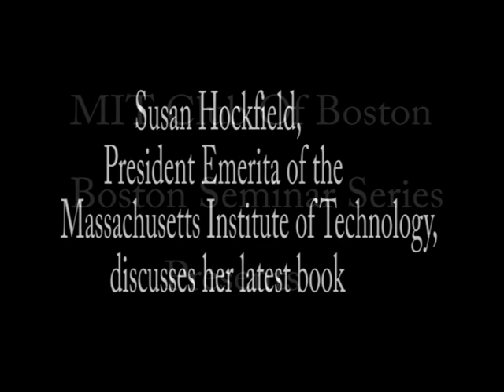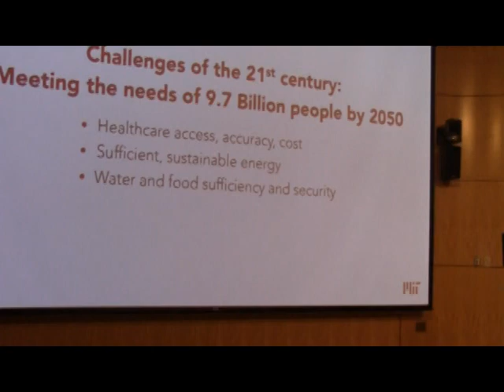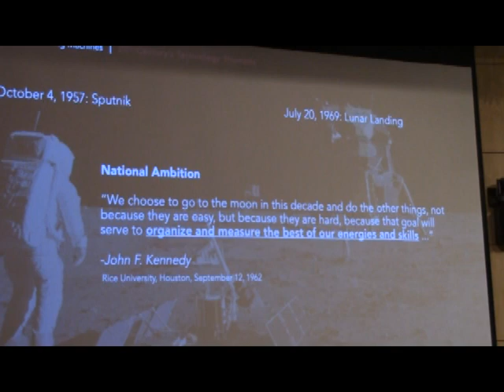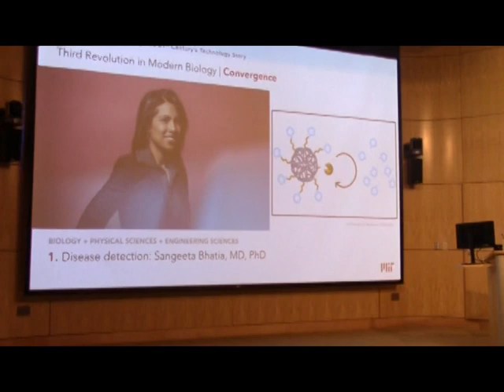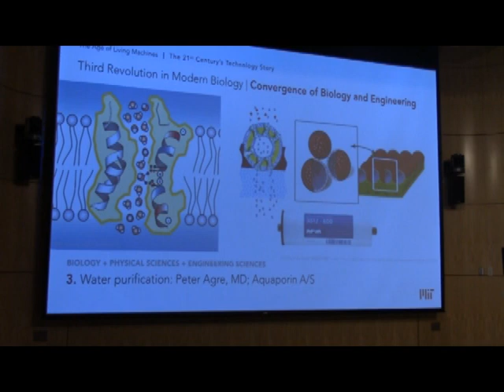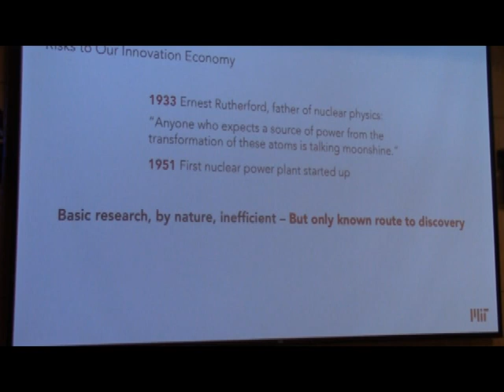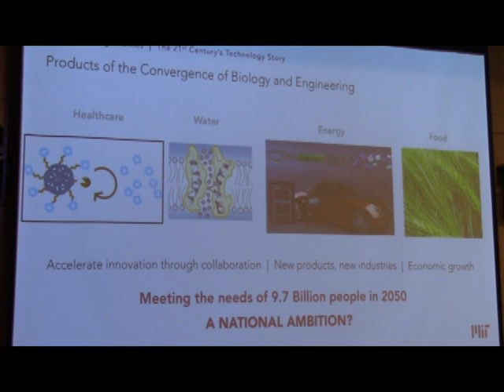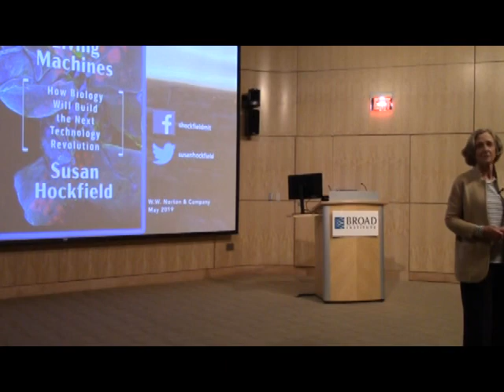Susan Hockfield MIT Club Of Boston